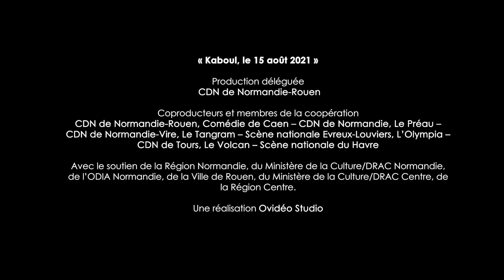اجرای تیاتر سقوط افغانستان توسط هنرپیشه های افغان در فرانسه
سلام عزیزان بیننده به یکی دیگر از برنامه های آبی میدیا خوش آمدید
ما تلاش داریم تا خوب ترین برنامه های اجتماعی، گزارشی، تفریحی، معلوماتی وکمک رسانی را خدمت شما پیشکش نماییم.
واگر پیشنهاد، انتقاد ویا نظریه ای داشتید به ایمل آدرس ما به تماس شوید.